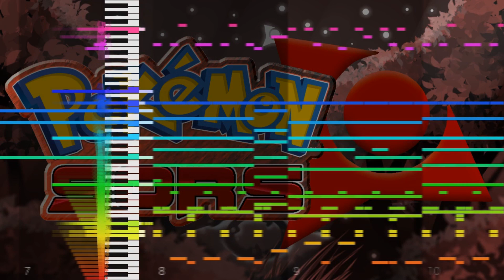Pokémon Sors - Green Beauty - Official SoundTrack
This song is an official track from my romhack, Pokémon Sors.
This is the official rendition ripped straight out of the game.

You can follow the development of Pokémon Sors here, be sure to join.

Original song: Megaman XZ - Green Grass Gradiation
Base midi: King Meteor